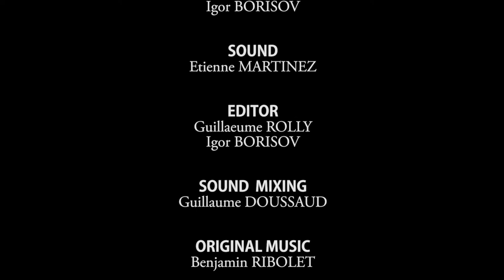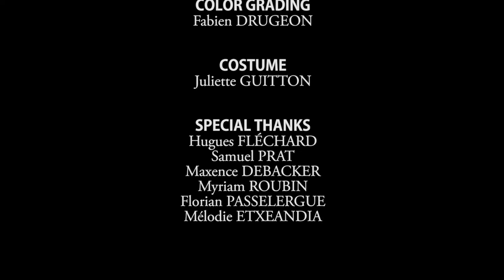Assol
Based on the novel of Alexandr Green "Scarlet Sails" shot on off_courts 2016